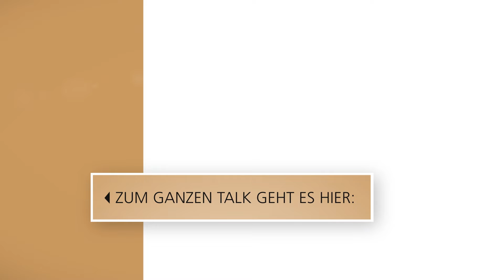Henry Maske schildert eine absurde Situation im Ring // 3nach9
Im Alter von sechs Jahren absolviert er sein erstes Boxtraining, viele Jahre später schreibt er als Olympiasieger und Weltmeister im Halbschwergewicht Sportgeschichte: Henry Maske. Der gebürtige Brandenburger wird Idol einer ganzen Generation. Es gibt wohl kaum jemanden, der damals nicht gebannt vor dem Fernsehgerät saß, wenn er in den Ring stieg. Und kaum jemanden, der bei den Melodien von „Conquest of Paradise“ und „Time to say goodbye“ nicht an den „Gentleman-Boxer“ denkt.